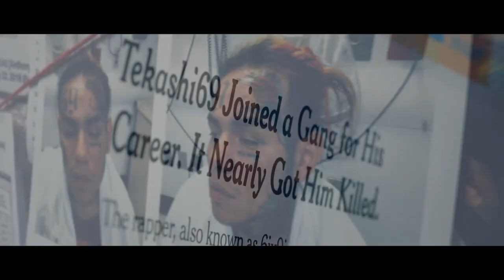6ix9ine - zwiastun | film na Cineman.pl